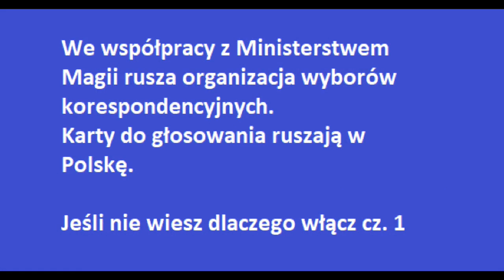Wybory Prezydenckie 2020 - Harry Potter i wybory 2020 część druga.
Zobacz jak karty wyborcze ruszają w Polskę z pomocą sów czarodziejów z Ministerstwa Magii.